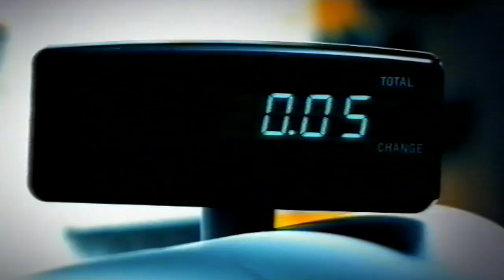Right on Time - Sunshine (Music Video) filmed in Australia.